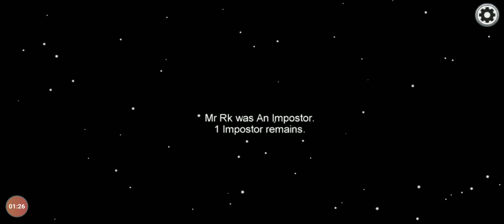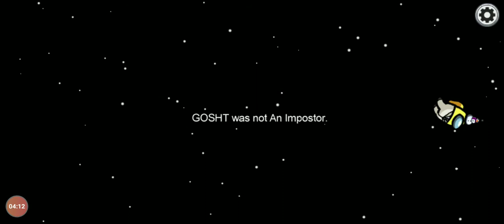Among us play